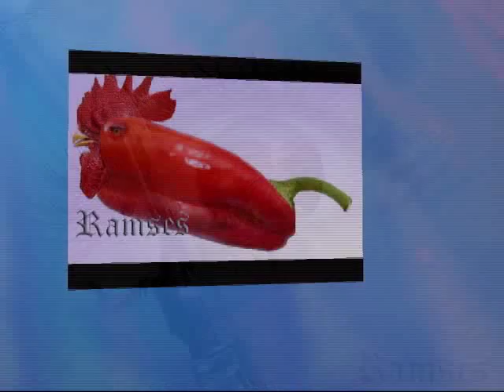Fusión de animales y Humanos